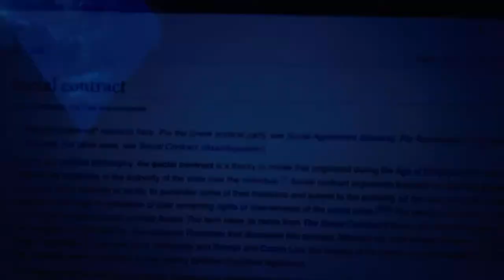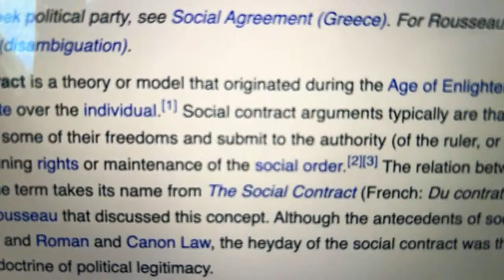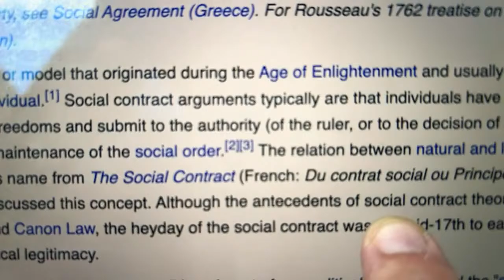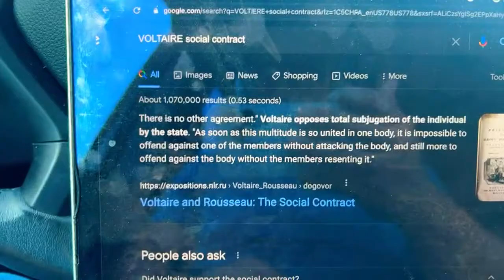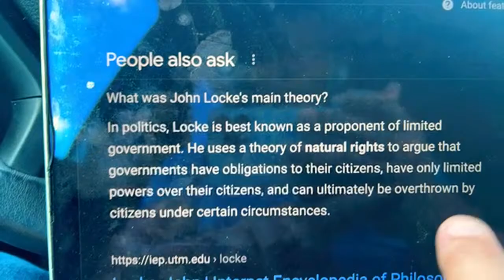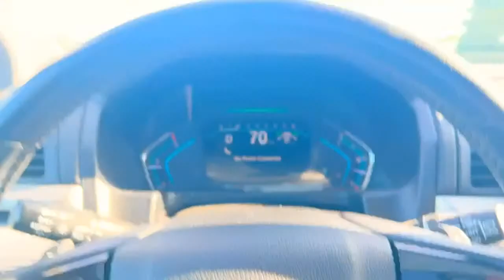The “American” Social Contract - Which tho? Whose? Why does it matter?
CREDIT: Korczyk's Class
Hobbes vs. Locke vs. Rousseau - Social Contract Theories Compared

CREDIT: Then and Now
Introduction to Rousseau: The Social Contract

CREDIT:  Political Philosophy
Jean-Jacques Rousseau - The Social Contract | Political Philosophy

BONUS: JEFFREY KAPLAN
John Locke's argument, from 1689, for Divine Morality -- it's strengths and weaknesses

Get your "We Don't Stop" T-shirt and your Indestructible Tri-Fold on DeletelawZ dot com -- We Dont Stop --

THE TRANSPARENCY APP IS COMING VERY SOON!!

You should always use THE TRIFOLD That we sell on INDESTRUCTIBLE PAPER from the website DeleteLawZ dot com for $25.00.  We ship it from Los Angeles.  OR -- get the Trifold you PRINT AT HOME for five dollars by Putting "FiveDollarTrifold"  (When you go to Purchase the $15 Digital Download, that's WHEN you put the ONE WORD, FiveDollarTrifold in and then you print it at home)

DeleteLawZ dot com

Thanks,
Chille